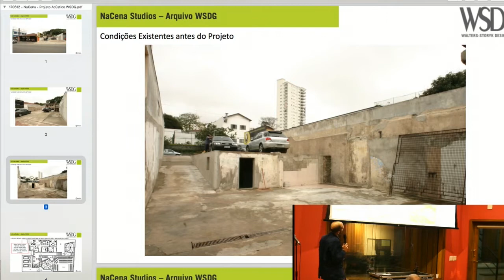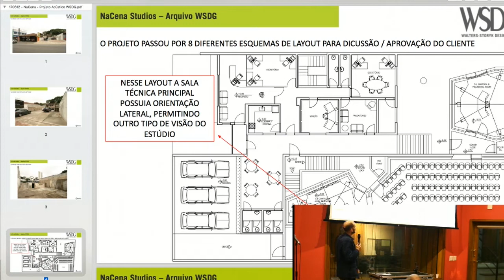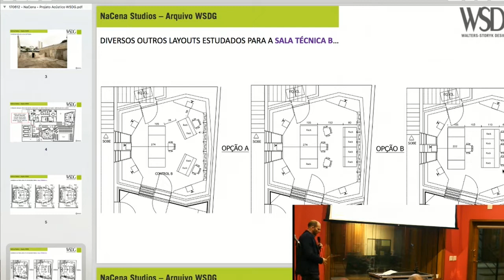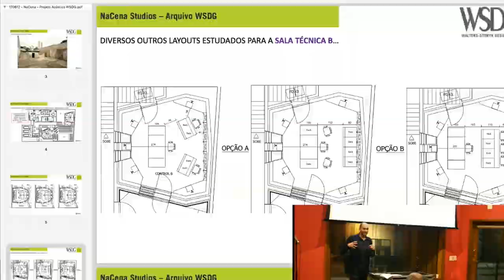Apresentação do Estúdio NaCena - Ricardo Camera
Palestra do diretor técnico do estúdio NaCena durante o evento Sound on Sound NoEstúdio - NaCena